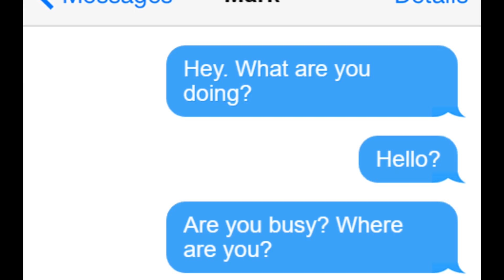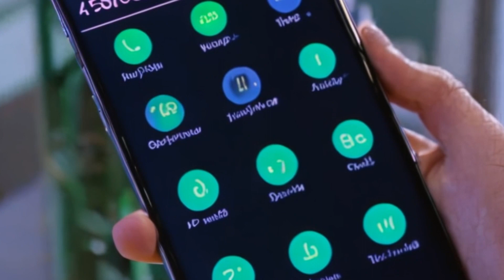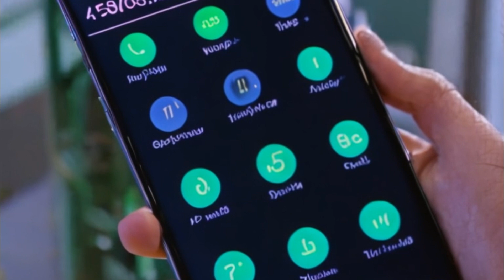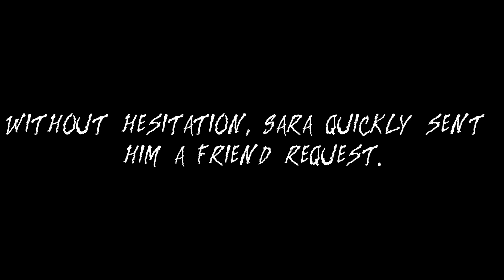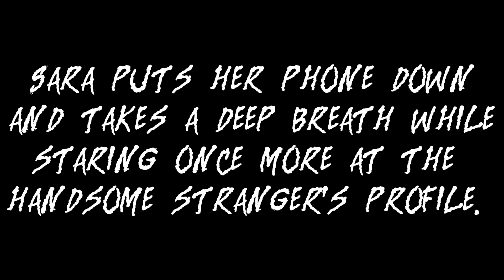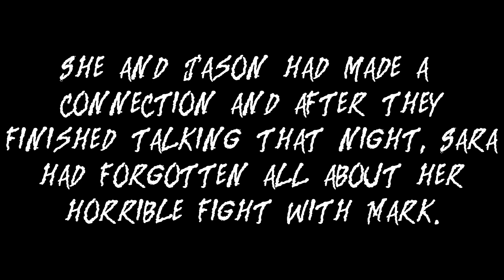Sinister Shorts: Stud Turned Sinister- First Cut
Sara is tired of fighting with her longtime boyfriend Mark and decides one night to take her best friend's advice and try online dating. After a disappointing social media browse, she come across the profile of mysterious and gorgeous stranger and decides to message him. That's when her whole life took a turn for the absolute worst...